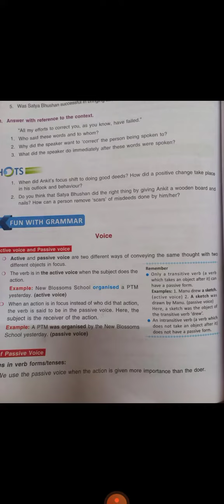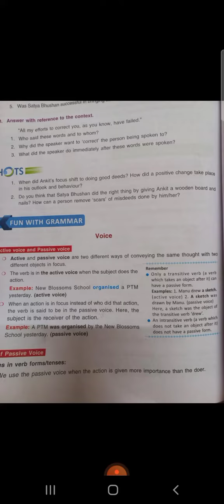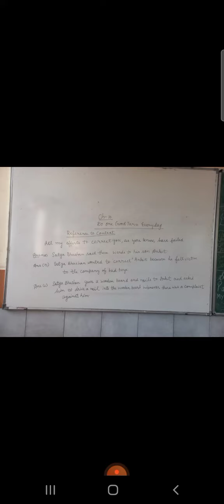ch-10 Do one good turn everyday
Class-6
school DIPS UE-1 JAL
Date-17-12-21
Teacher Neelu sahi